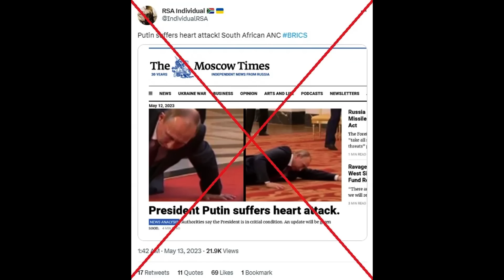AGGIORNAMENTO 23.10:.23: ARRESTO CARDIACO DI PUTIN, SPIONAGGIO E REPRESSIONI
CANALE TELEGRAM

DESCRIZIONE
00:00 -- In questo video di geopolitica, esaminiamo le recenti speculazioni sulla salute del presidente russo, Vladimir Putin, in seguito ai rapporti di un suo presunto arresto cardiaco. Le fonti delle notizie sono analizzate, con l'attenzione sulle voci provenienti da canali di social media dubbi.
Il video sottolinea le implicazioni geopolitiche di questa notizia, compresa la segretezza del Cremlino e l'incertezza sullo stato di salute del leader russo. Nonostante le speculazioni, Putin è apparso in pubblico di recente, ma le voci sulla sua salute persistono.

03:51 -- Successivamente, il video si concentra su un caso di spionaggio, in cui un ex dipendente della NSA si è dichiarato colpevole di tentare di spiare per la Russia. Le implicazioni legali di questo caso sono esaminate, evidenziando la gravità del reato e la possibile pena.

05:19 -- Il video prosegue con un'analisi delle dichiarazioni di un parlamentare russo, Andrey Gurulev, che ha affermato che coloro che non sostengono Putin dovrebbero essere "annientati". Ciò ha scatenato polemiche e richieste di indagine.

07:10 -- Infine, il video affronta le modifiche nella narrativa storica russa riguardo alle deportazioni staliniste. Il Ministero dell'Istruzione russo ha apportato modifiche a un libro di storia, suscitando critiche da diverse repubbliche del Caucaso settentrionale.

Questi sviluppi sollevano importanti questioni geopolitiche e storiche, mettendo in evidenza le tensioni e le sfide nell'attuale panorama politico russo.